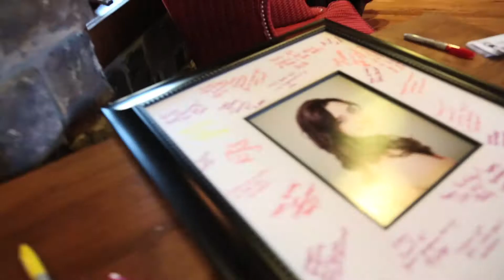Laurens Sweet 16 Fiesta with Dabooth.com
Lauren has a Fiesta , and Dabooth.com was there to make sure the entertainment was up to par